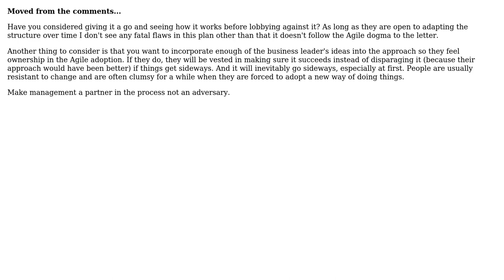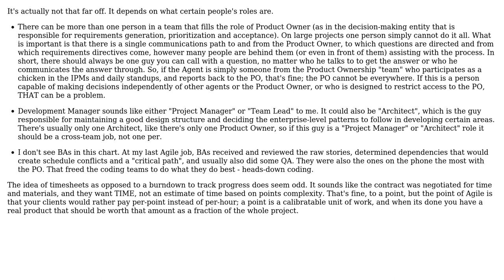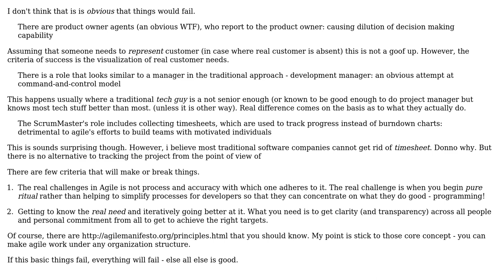Software Engineering: What are the common mistakes in 'tailored Scrum approaches'? (5 Solutions!!)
Software Engineering: What are the common mistakes in 'tailored Scrum approaches'?

With thanks & praise to God, and with thanks to the many people who have made this project possible! | Content (except music & images) licensed under CC BY-SA | Music | Images & others | With thanks to user maple_shaft user KeithS user JohnFx user JeffO user Dipan Mehta user Clark Gable and the Stack Exchange Network Trademarks are property of their respective owners. You are responsible for your own actions.